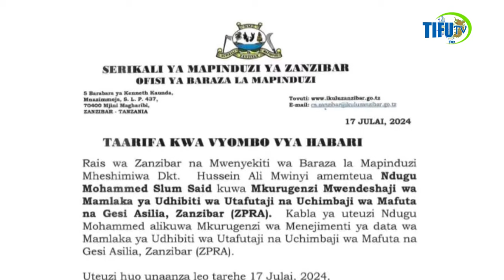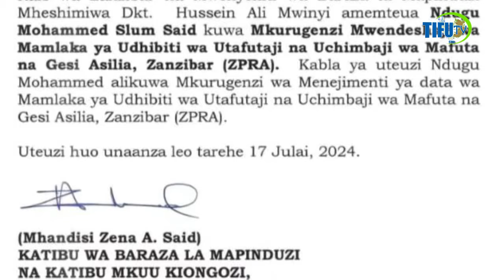KUMEKUCHA RAIS MWINYI AFANYA UTEUZI MZITO LEO HII HUTAAMINI